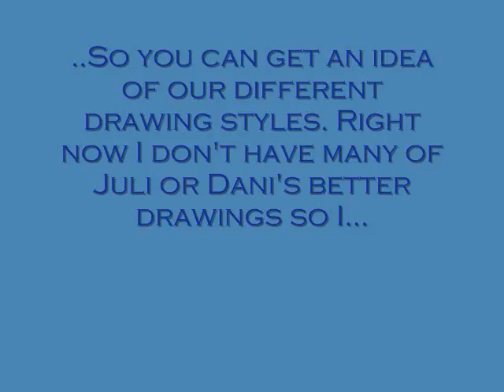#1 Introductions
Hey, this is our intro video. Contains mostly drawings just so that you all can get a sense of our styles. :)